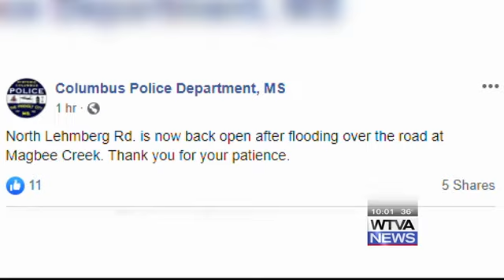Columbus residents recover from flood waters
Columbus residents recovered from overnight flooding from the Magby Creek.